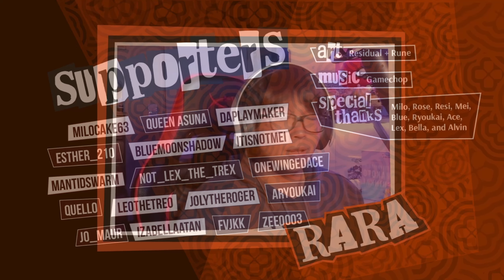Abyss 4.5 speedrun | Floor 12 - 3 | 39 seconds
I'm addicted to Furina X Hu Tao recently. The last floor also made me happy that I pulled for Zhongli!